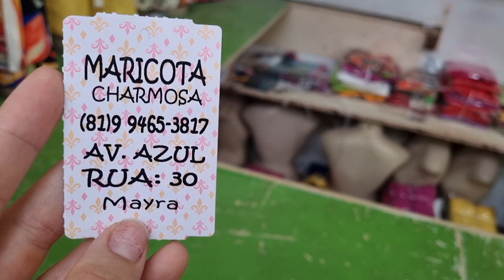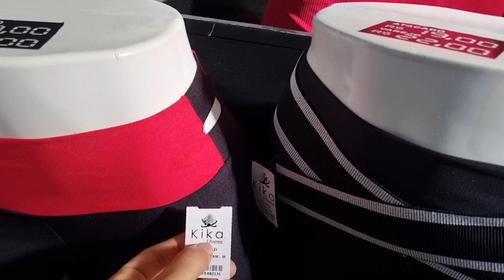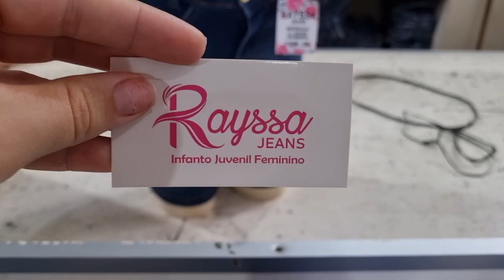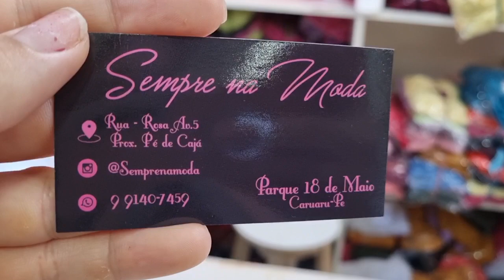FEIRA DA SULANCA DE CARUARU PE, MODA FITNESS, MODA PLUS SIZE E INFANTIL